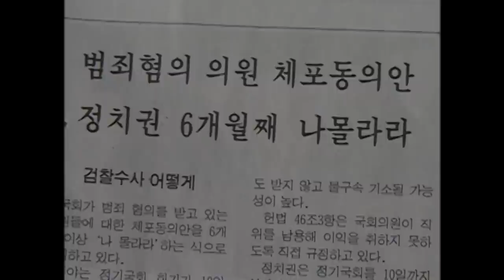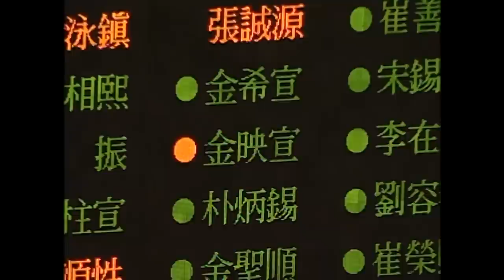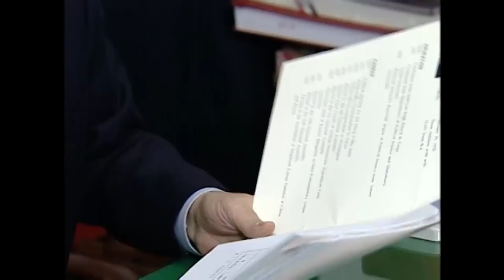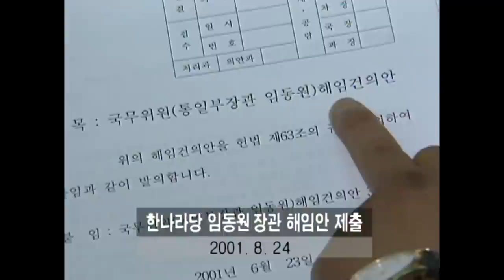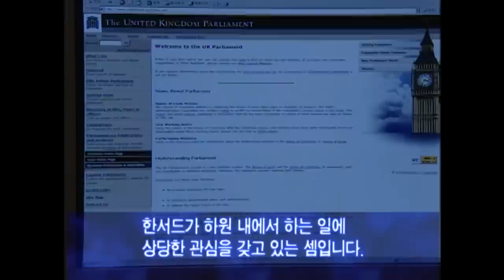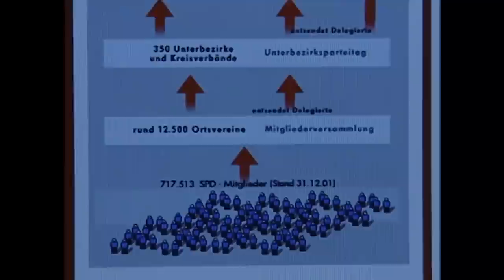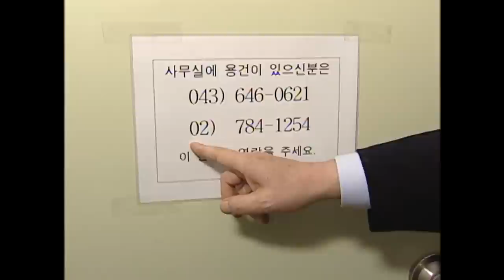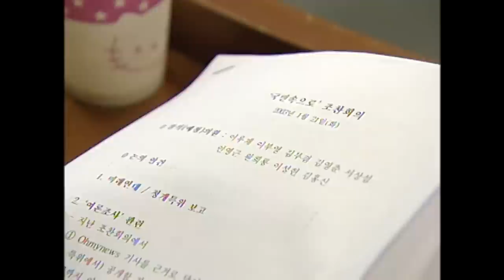[Full] 2003 한국의 權府 4부 무너진 국회, 국민의 대표인가?_MBC 2003년 1월 28일 방송